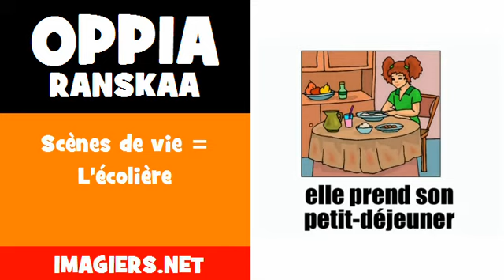Oppia Ranskaa = Scènes de vie = L'écolière